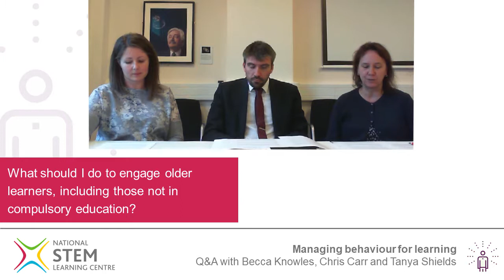Managing behaviour for learning Q&A | September 2018 | Online CPD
Online CPD from the National STEM Learning Centre. Questions posed by learners taking part in the online course 'Managing Behaviour for Learning' available on FutureLearn

Responses from course educators Becca Knowles, Chris Carr and Tanya Shields.

0:00 - Introduction
0:50 - How do I manage rudeness, bad language or poor behaviour with young children?
4:10 - What should I do to engage older learners, including those not in compulsory education?
7:20 - How do you manage the behaviour of multiple disruptive students?
12:10 - How do I gain the respect of my students?
16:10 - What strategies are there to work with parents of disruptive students?
19:50 - For young children, how do we distinguish misbehaviour from behaviour typical of their age?
23:40 - How can we adjust our behaviour management to be appropriate for specific age groups and learners?
27:30 - What’s the interplay between managing behaviour and students’ rights?

NE700 Managing behaviour for learning